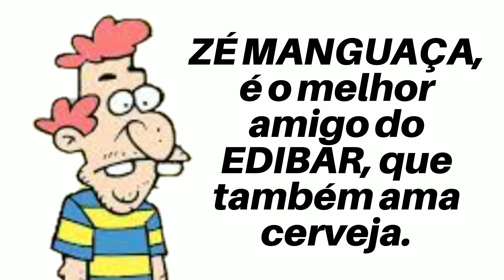EDIBAR E SUA TURMA